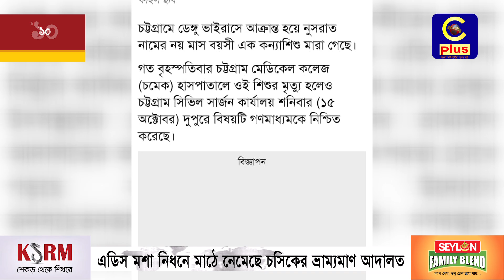হঠাৎ বাসা-বাড়িতে ম্যাজিস্ট্রেটের হানা ! | Cplus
হঠাৎ বাসা-বাড়িতে ম্যাজিস্ট্রেটের হানা !

Slogan: আরাঁ চাটগাঁইয়া হতা হই
Country: Bangladesh
Language: Bengali।Chittagong Language
Broadcast area: Online